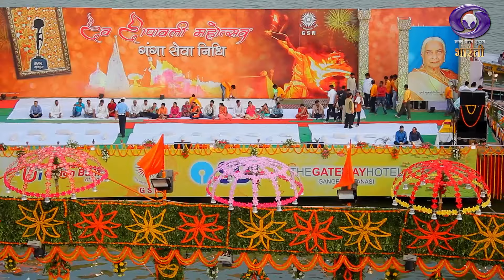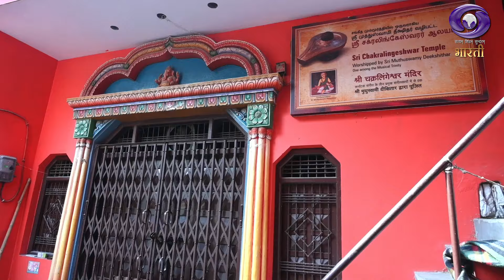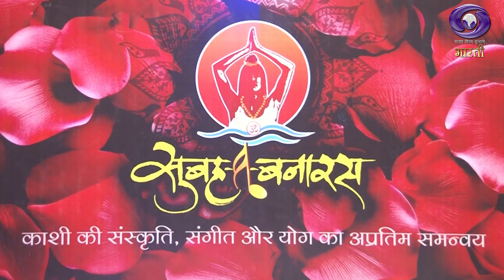Subah E Banaras | सुबह ए बनारस | DD Bharati | May 07, 2024